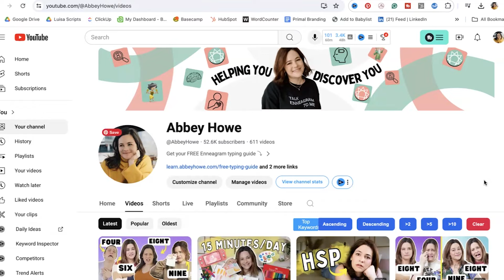I've been keeping a pretty huge secret...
This is the reason I've been absent lately... I can't wait to share it with you. 😊
Don't know your Enneagram type? Get your free typing guide! ⬇️

ABOUT THIS CHANNEL:
Hi! I’m Abbey, your Personality BFF and Certified Enneagram Coach. On this channel, I playfully hold up a mirror to reveal your personality and help you feel less alone. A happy life relies on your ability to understand yourself and others better. Through typology and self-compassion, my goal is to help you discover YOU.

BOOKS I RECOMMEND:
The Honest Enneagram*
The Road Back To You*
The Enneagram for Black Liberation*
The 9 Types of Leadership*
The Enneagram at Work*